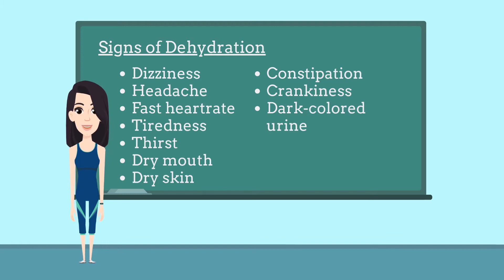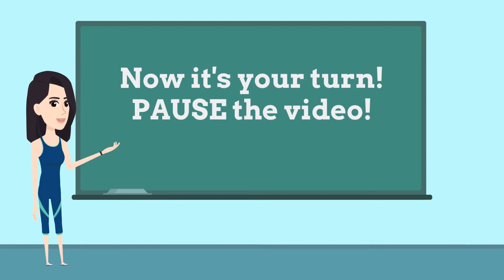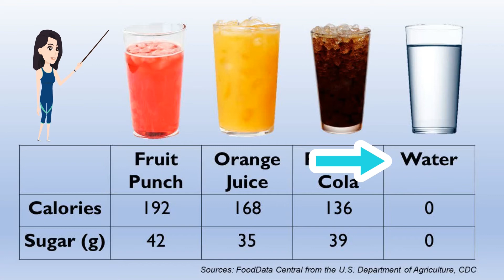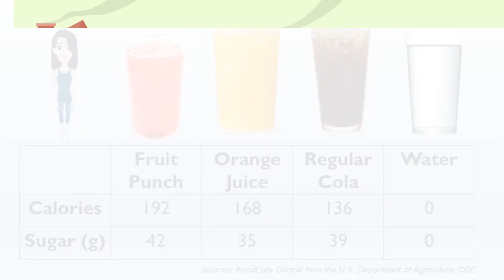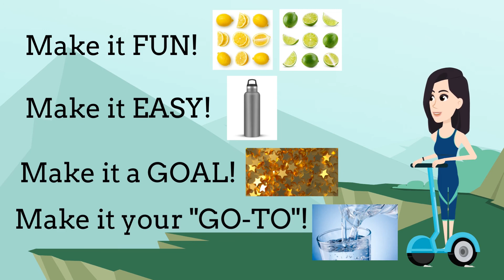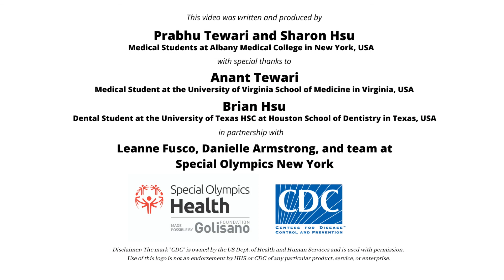Hydration E-Performance Station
Enjoy this e-performance station!